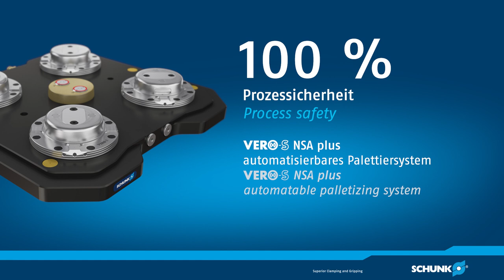SCHUNK VERO-S Automatisierte Maschinenbeladung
Das Nullpunktspannsystem NSA plus und die Roboterkupplungen der NSR-Reihe bilden die perfekte Paarung für die automatisierte Be- und Entladung von Maschinen. Das Zusammenspiel bewirkt dabei ein Höchstmaß an Präzision und gewährleistet zugleich zuverlässige Prozesse.